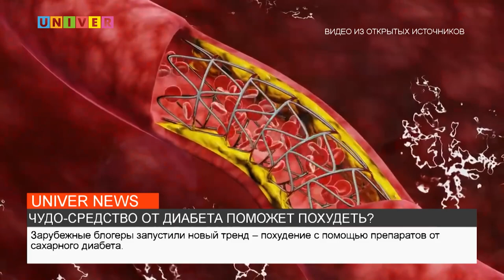ЧУДО-СРЕДСТВО ОТ ДИАБЕТА ПОМОЖЕТ ПОХУДЕТЬ